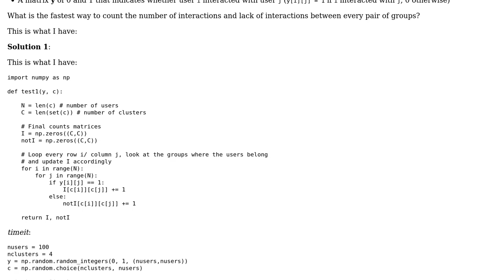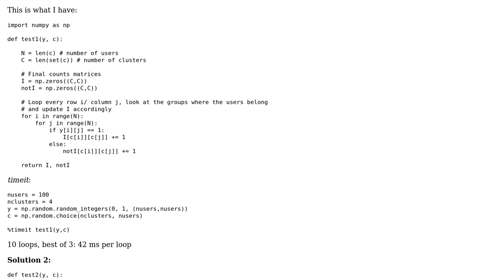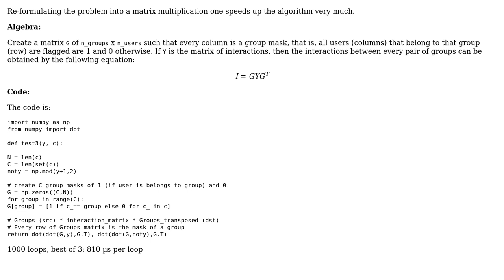Fast counting of interactions between groups given users interactions and groups assignments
With thanks & praise to God, and with thanks to the many people who have made this project possible! You are responsible for your own actions.